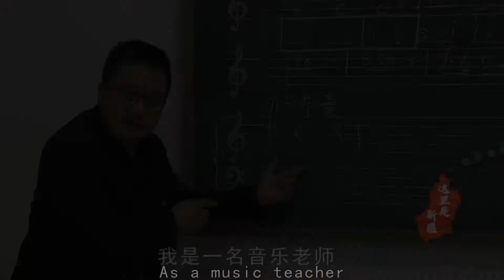Enlighten life with music！Beautiful Xinjiang folk music.